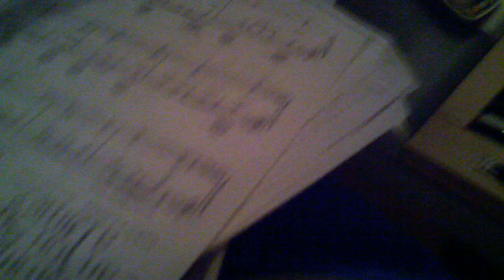Basement solitare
Alone privacy ...attempting to write a song that doesn't suck...dont care or do i?